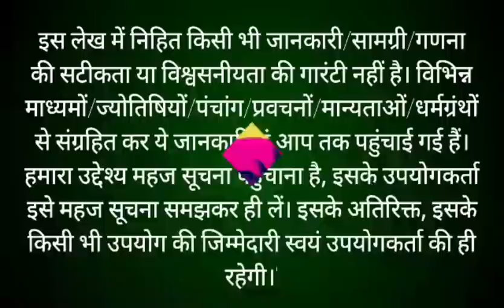सावन मास कथा अध्याय22 | Sawan Maas Ki Katha Day22 | Shiv Mahapuran Katha | शिव महापुराण कथा अध्याय22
सावन मास कथा अध्याय 22 | Sawan Maas Ki Katha Day22 | Shiv Mahapuran Katha | शिव महापुराण कथा अध्याय 22
सावन मास कथा - अध्याय 22 || sawan Maas Ki Katha Day22 || sawan Maas ki katha, सावन मास आषाढ़ मास की पूर्णिमा से आरंभ हो जाता है। हिंदू कैलेंडर के अनुसार 12 महीनों में सावन मास सबसे अधिक महत्वपूर्ण मास है। यह मास भगवान शिव और विष्णु भगवान को अत्यंत प्रिय है। इस मास में भगवान शिव और भगवान श्री कृष्णा जी की पूजा करने से कृष्ण भगवान प्रसन्न हो जाते हैं। सावन मास में पूजा के कुछ नियम हैं, यदि इनमें से एक भी नियम का पालन पूरी श्रद्धा से किया जाए, तो अनंत फलों की प्राप्ति होती है। आइए जानते हैं सावन मास की कथा, sawan month begins on the full moon of ashadh month. sawan month is the most important month in 12 months according to Hindu calendar. This month is very dear to Lord krishan and lord shiva. In this month, Lord krishna is pleased by worshiping Lord Shri Hari Vishnu. There are some rules of worship in sawan month, if any one of these rules are followed with full devotion, then eternal fruits are attained. Let's know the rules of sawan month through this video sawan Maas ke Niyam. This video also shows sawan maas ki katha. sawan mahine ki katha 22, sawan maas ki katha 22, sawan Maas adhyay 22,
shiv mahapuran,
shiv mahapuran Katha,
shiv Puran adhyay, shiv mahapuran ki katha,
shiv Mahapuran
sawan somvar,
sawan somvar Puja Vidhi,
sawan maas niyam,
sawan mas vrat katha,
sawan mahina,
sawan mas ki kahani,
sawan mas mahatmya,
sawan mas,
sawan mahina ka mahatva,
sawan month,
sawan shivratri
somvar puja vidhi
sawan pashupati vrat vidhi
sawan ki shivratri
sawan mahine ki katha
sawan mahine ki kahani
shravan mas katha
shravan mas ki katha
sawan ke mahine ki kahani
shiv mahapuran adhyay
shiv mahapuran
shiv mahapuran katha 22va din
sawan maas 22ve din
sawan maas ke 22ve din ki katha
sawan mahine ki 22 va katha
shiv mahapuran ki aaj ki katha
shiv mahapuran aaj ki
shiv mahapuran aaj ka
aaj ka shiv mahapuran
aaj ki katha shiv mahapuran ki
Shiv mahapuran katha aaj ki
shiv mahapuran ki katha live
Shiv mahapuran katha live Pradeep Mishra
shiv Puran Pradeep Mishra shiv Puran katha live
shiv Puran Pradeep Mishra live
shiv Puran katha full in hindi
shiv Puran katha pradeep Mishra
shiv Puran ki katha sunau
shiv Puran ki aaj ki katha
shiv Puran ki Katha sunaiye
shiv Puran ki Puja
shiv Puran ki katha live
shiv Puran ki kahani
shiv Puran ki Bhagwat
shiv Puran ki Katha aastha channel
shiv Puran ki Katha kal ki
Shiv Puran ki kathayen
Shiv Puran ki Katha Aaj ki live
shiv Puran ki katha sunao
shiv Puran bhajan
shiv Puran bhag
shiv Puran Bhagwat katha
shiv Puran episode
shiv Puran chapter
shiv Puran ka aaj ka episode
shiv Puran ka aaj ka upay
shiv Puran ka aaj ka live
shiv Puran ka aaj ka bhajan
shiv Puran ka aaj ka video
shiv Puran ka aaj ka adhyay
Shiv Puran ka aaj ka bhag bataiye
shiv Puran ki aaj ki live katha
Shiv mahapuran Bhagwat
shiv mahapuran bhajan
shiv mahapuran Bhagwat katha
shiv mahapuran episode
shiv mahaapuran chalisha
Shiv mahapuran katha pradeep Mishra
Shiv mahapuran katha episode
Shiv mahapuran katha bhag
shiv mahapuran katha bhajan
shiv mahapuran katha Bhagwat
shiv mahapuran katha kal ki
shiv mahapuran katha pahla din
shiv mahapuran katha complete
shiv mahapuran katha aaj ki live
shiv mahapuran katha aaj ka live
shiv mahapuran katha aaj ka episode
shiv mahapuran katha aaj wali
shiv mahapuran katha aaj ka bhag
shiv mahapuran katha aaj ka dikhaiye
shiv mahapuran ki kahani
shiv mahapuran ki katha Pradeep Mishra
shiv mahapuran ki katha sunaeye
shiv mahapuran ki kal ki katha
shiv mahapuran ki katha sunau
shiv mahapuran ki katha dikhaiye
shiv mahaapuran katha aaj ka
aaj ki shiv mahapuran katha
aaj ki shiv mahapuran katha pradeep Mishra
aaj ki shiv mahapuran katha live
aaj ki shiv mahapuran live
shiv Puran episode 22
shiv Puran bhag 22
shiv Puran chapter 22
shiv Puran ka pehla bhag
shiv Puran ka pehla adhyay
day 22 shiv mahapuran katha
day 22 shiv Puran katha
day 22 shiv Puran
shiv mahapuran bhag 22
shiv mahapuran episode 22